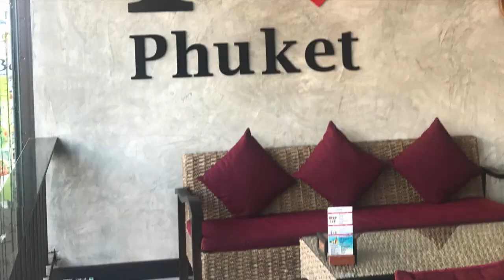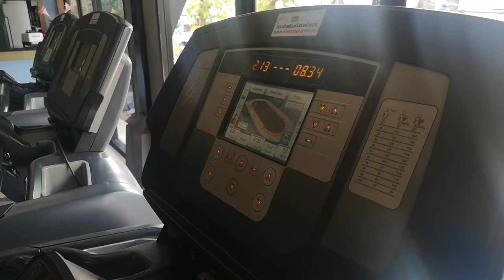International US-China couple Jess & Roy in Phuket, Thailand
This is my home video with montages and silly music to show our adventures in Phuket, Thailand. It's also one of Roy's first times to travel outside of China without a guided tour. So how did he do? what things did I do to shock him?